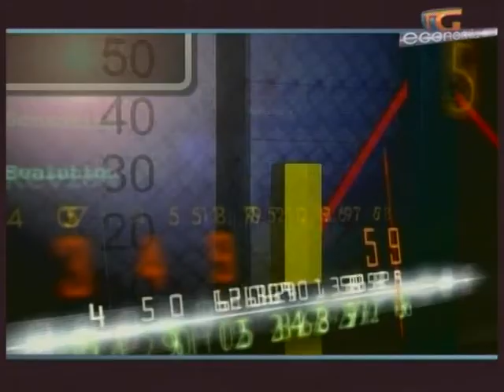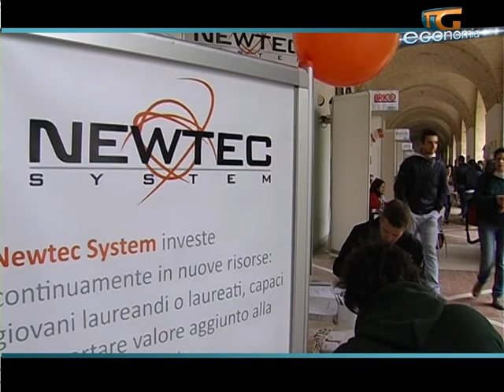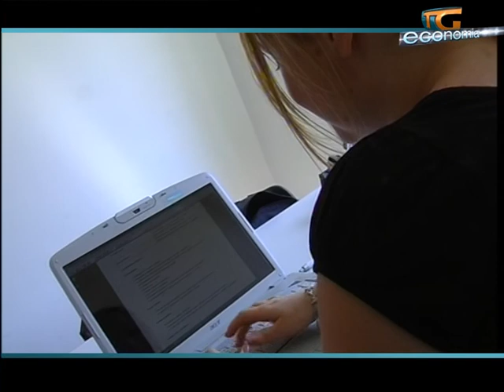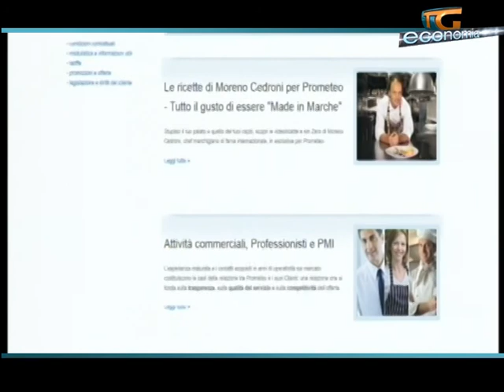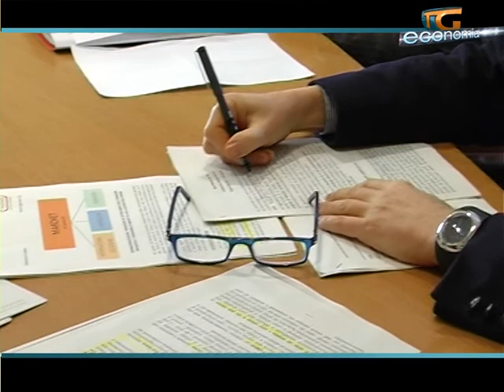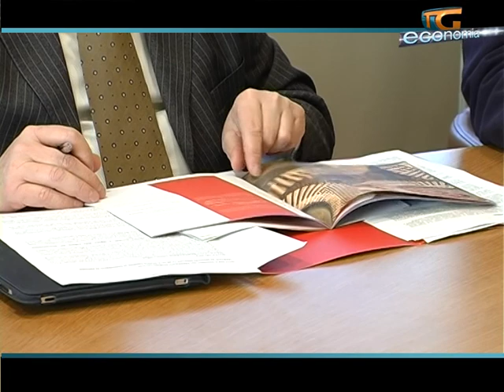Se il futuro è giovane: istruzioni per l'uso al TG Economia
Giovani e imprese, il punto di Maria Cristina Loccioni, presidente dei Giovani di Confindustria Ancona.
E poi la ricetta a km zero di Moreno Cedroni: ingredienti tutti marchigiani, dal gas Prometeo ai moscioli di Portonovo.
Punto sull'estero con Market, l'azienda speciale della Camera di Commercio di Ancona.